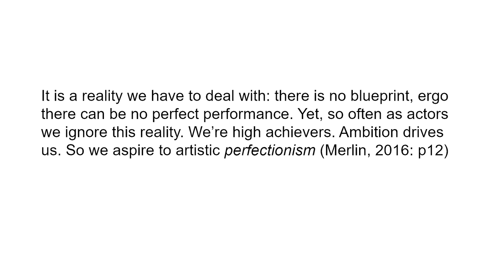Why Clowning is the most important thing ever-in actor training | Alex Bell | TEDxRoyalCentralSchool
A talk about the benefits of Clowning In actor training

Alex Bell is a director and teacher, who after training as an actor decided to move into the teaching world and help students to discover what makes them special. He has given workshops around the Uk and is currently exploring the idea of doing a PhD  Alex Bell trained as an actor but has subsequently moved into the world of teaching, having just finished an MA in Actor Training and Coaching. He specialising in characterization, agency in actors and Clowning and is looking to pursue these more in his teaching and potentially exploring a PhD. This talk was given at a TEDx event using the TED conference format but independently organized by a local community.